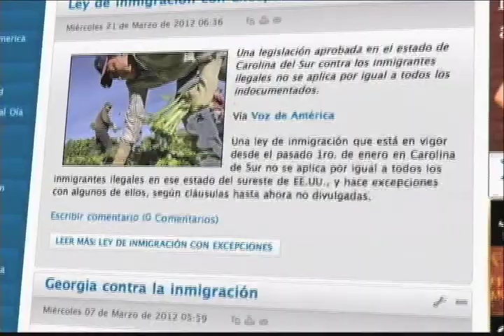DLATINOS INMIGRACION AL DIA CON TULIO SUAREZ 11 13 12